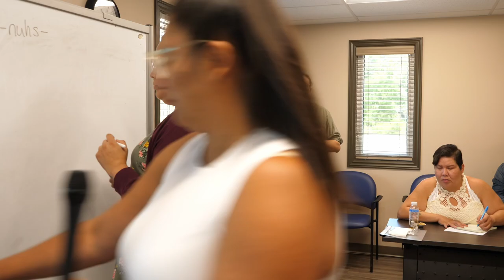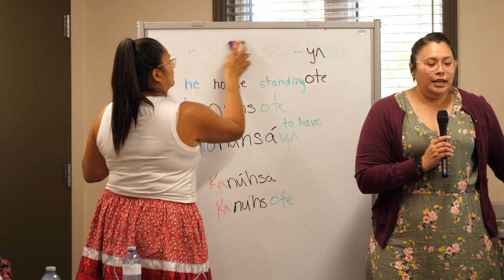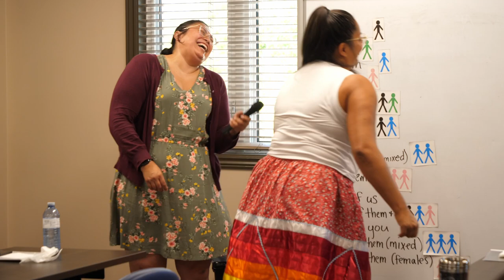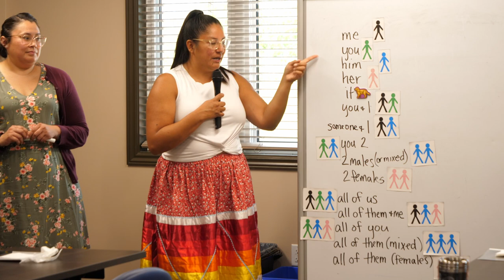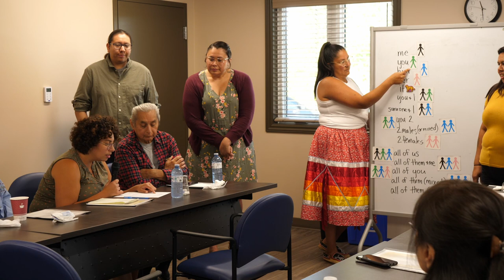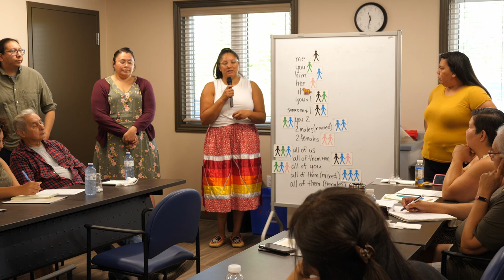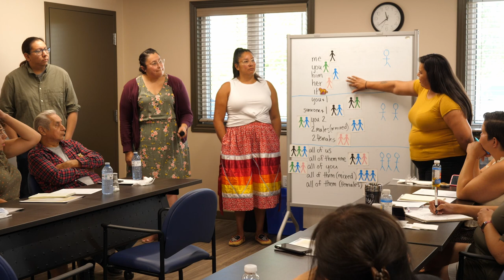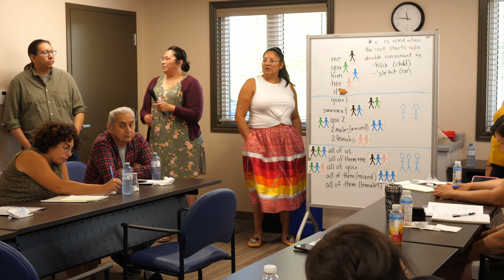Oneida Language: Root Word Method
This live event was held at the Oneida Language & Cultural Centre on September 1, 2023. Presentation covers the root word method for Oneida Language Learners.